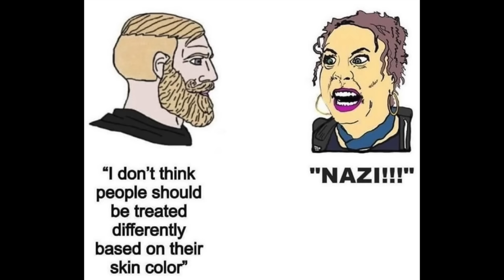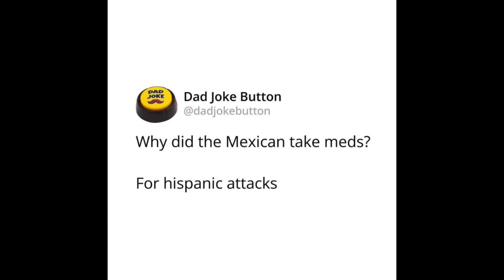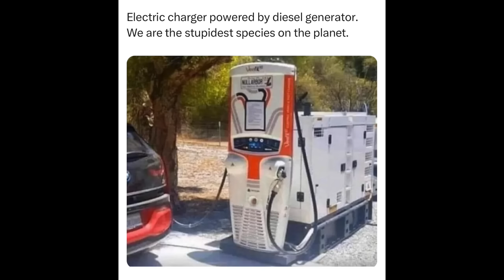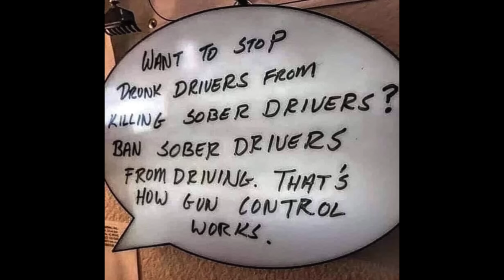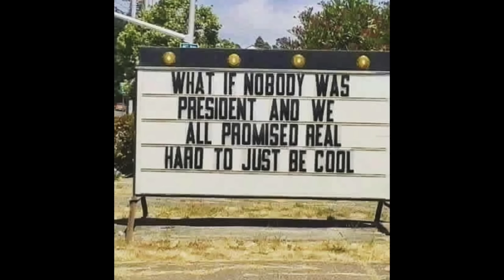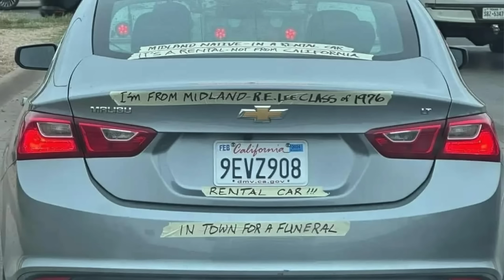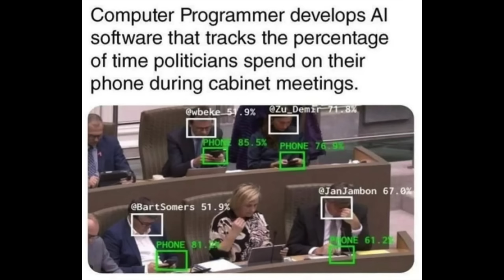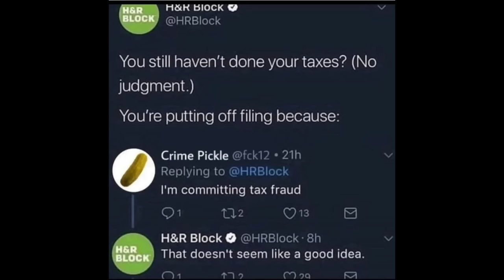YOU LAUGH YOU LOSE #199.5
For those that are interested, Trailer Park Parable made the Publisher's Weekly Bestseller list this week, doing better than almost the entire NY Times Paperback Non-Fiction books. Thank you! If you'd like to read here are the